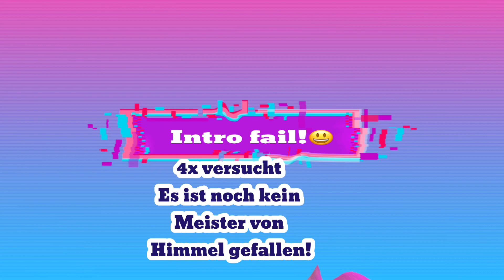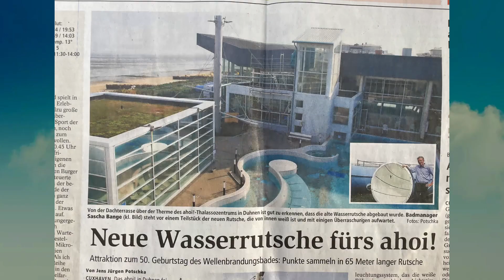Wattlaufen von Döse nach Duhnen in Cuxhaven u. 65 Mtr - Rutsche ahoi Bad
Heute Strandwetter 18°,das richtige Wetter
für einen Gang ins Weltnaturerbe Wattenmeer!

2:14 meine neuer  Moderator!😄
5:02 Im ahoi Bad neue Rutsche installiert.

BITTE SCHAUEN SIE AUCH MEINE ANDEREN VIDEOS  AN!😊